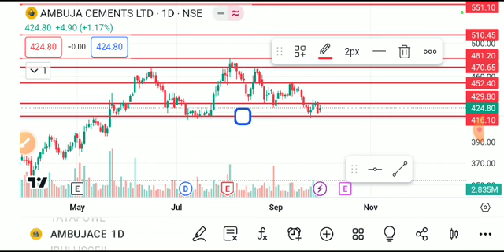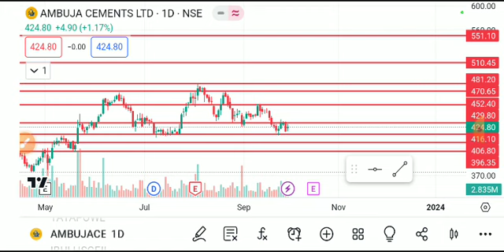AMBUJA CEMENT SHARE LATEST NEWS TODAY/AMBUJA CEMENT SHARE TARGET/AMBUJA CEMENT SHARE ANALYSIS